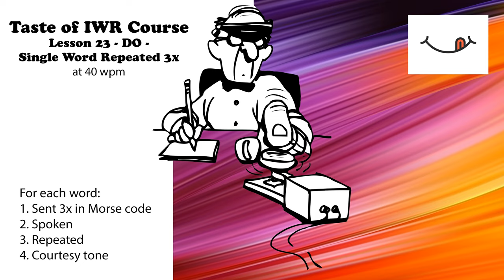Taste of IWR - Lesson 23 - Do - Single Word Repeated